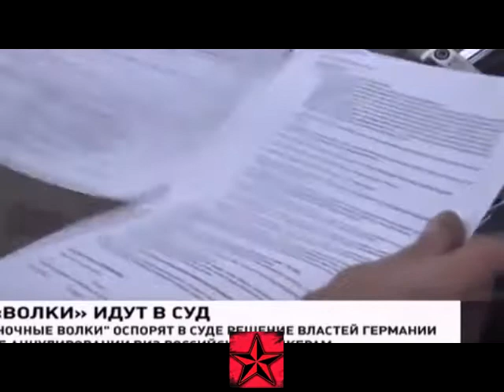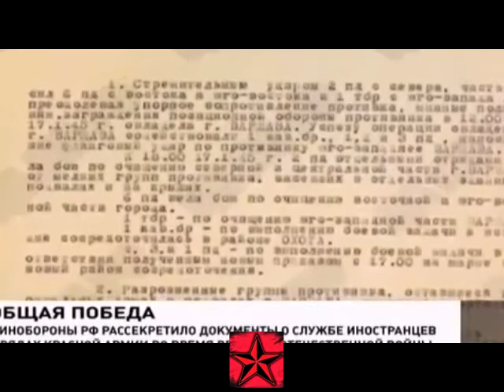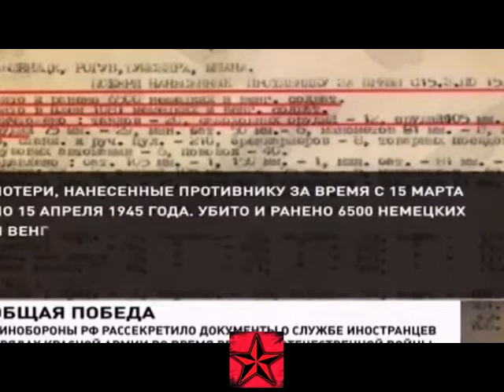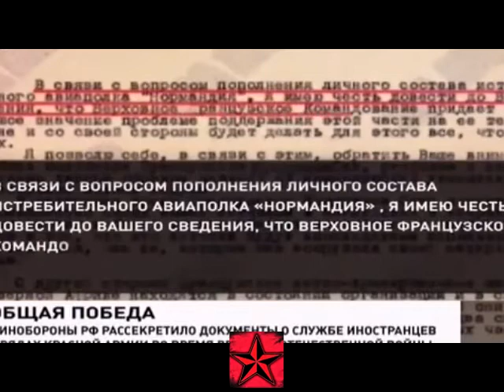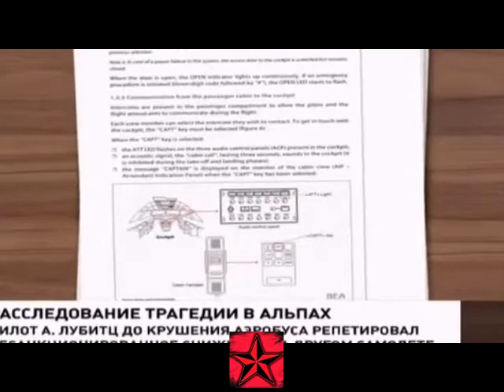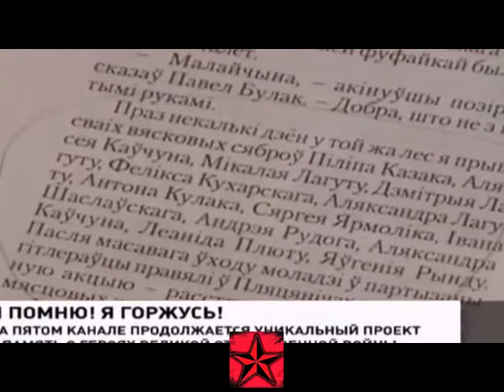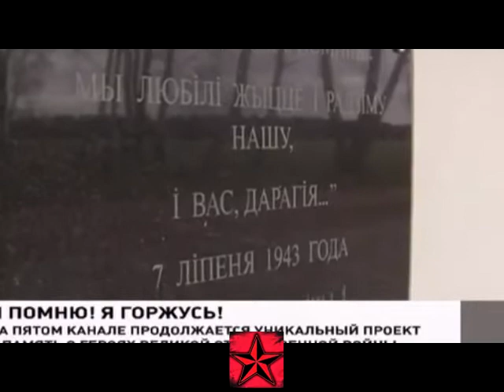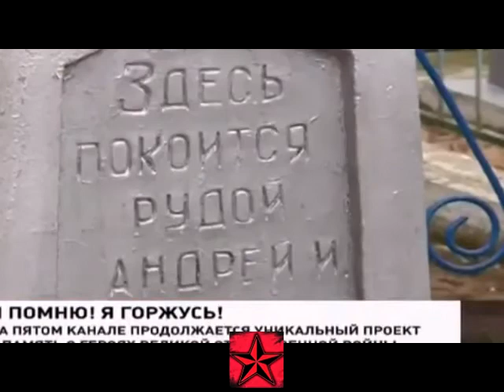Kiev began negotiations with Donbass Without mediators